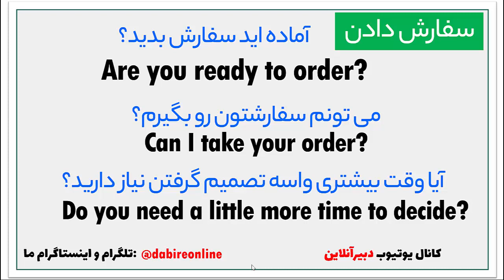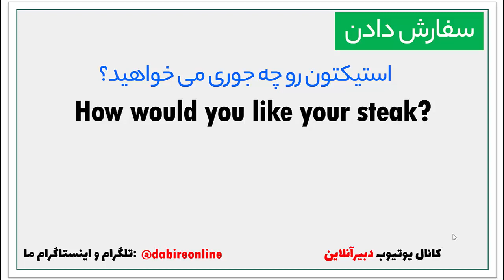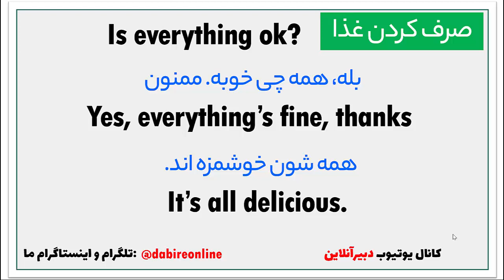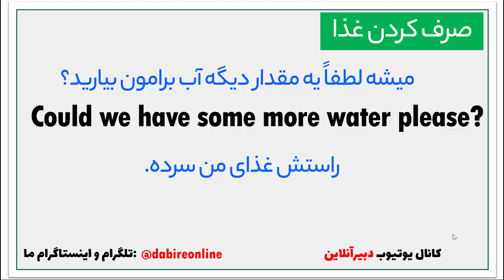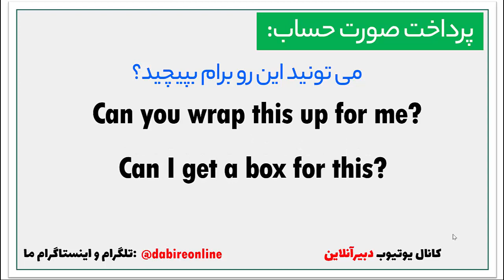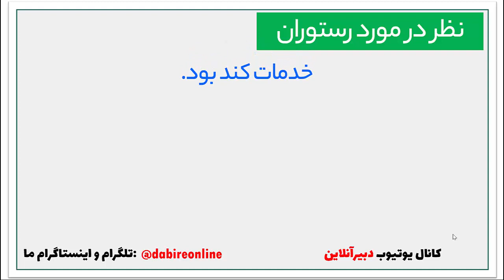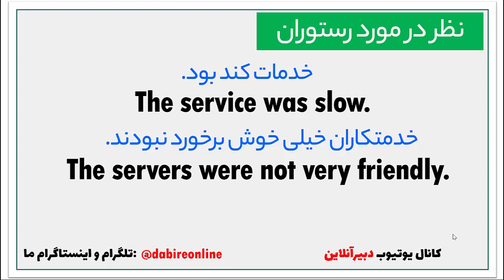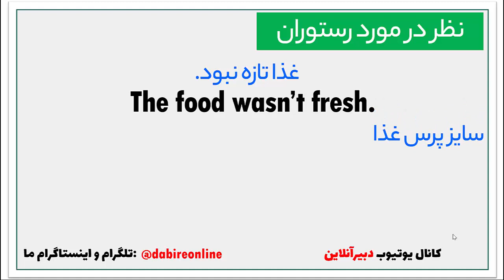مکالمات ضروری انگلیسی برای صحبت کردن در رستوران